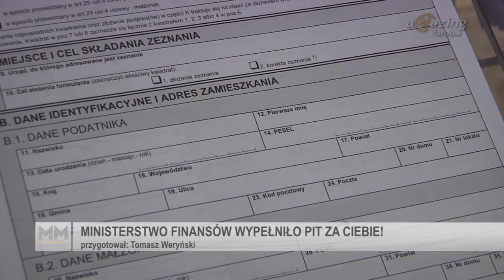Ministerstwo Finansów wypełniło PIT z Ciebie! - Magazyn Miejski 13/04/2016 - imav.tv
Ministerstwo Finansów przygotowało wstępnie wypełnione zeznanie podatkowe  za rok 2015, które wystarczy tylko pobrać, podpisać i wysłać. A to wszystko przez Internet. Aby pobrać swoje wstępnie wypełnione zeznanie podatkowe należy wejść na stronę Portalu Podatkwego, wybrać PiT, który chcemy rozliczyć i podać swoje dane. Następnie mamy już swoje wstępne zeznanie. Jeśli wszystkie dane oraz wszystkie kwoty z prawidłowych informacji od płatników i organów rentowych są zgodne z prawdą, można również uzupełnić dane, czyli np. przeznaczyć 1 proc. Podatku na wybraną organizację pożytku publicznego. Po sprawdzeniu zgodności, należy wysłać swoje zeznanie do Urzędu Skarbowego.